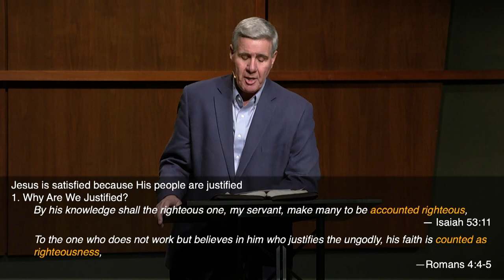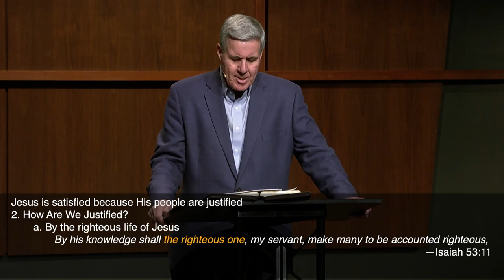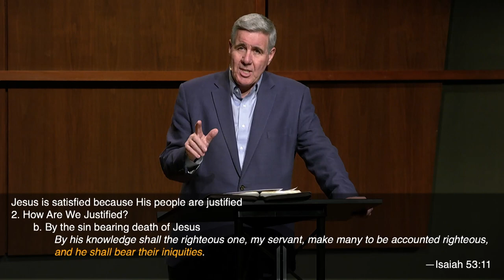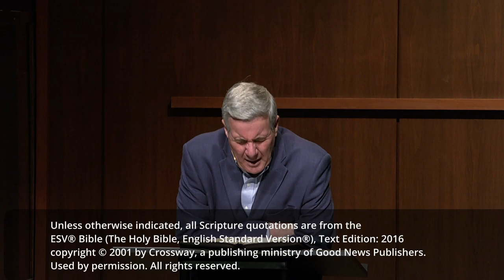Satisfaction | Sermon on Isaiah 53:11 by Pastor Colin Smith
Pastor Colin Smith preached this sermon on justification called "Satisfaction" at The Orchard EFC in suburban Chicago in November 2022.

            Out of the anguish of his soul he shall see and be satisfied;
                  by his knowledge shall the righteous one, my servant,
      make many to be accounted righteous,
      and he shall bear their iniquities.
Isaiah 53:11